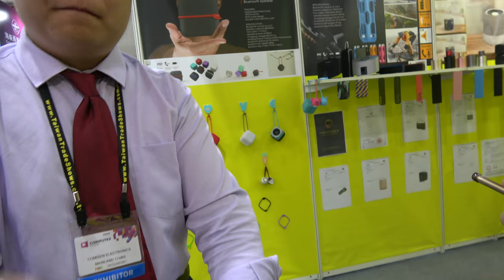$4 Cube speakers COMISEN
COMISEN speakers from $4 to $40

COMISEN company was founded in 2013, are specialized in Bluetooth speakers and smart speakers manufacture and R&D ,Over 5 years ago , Comisen began making digital audio and multimedia speakers from a small workshop in Shenzhen ,  had a simple philosophy : never compromise on quality and keep pushing the boundaries of technology .

COMISEN has followed these values ever nice ,with strong R&D team and professional manufacturing , and is now one of the leaders in wireless bluetooth speakers .

In recent years , COMISEN is cooperated with many supermarkets and famous brand in US and Europe as Manufacturer and supplier of wireless Bluetooth speakers , COMISEN represents are very highest standards in product craft ,design,quality,service and innovation in Bluetooth speakers industries .